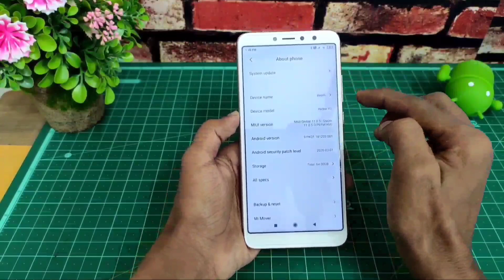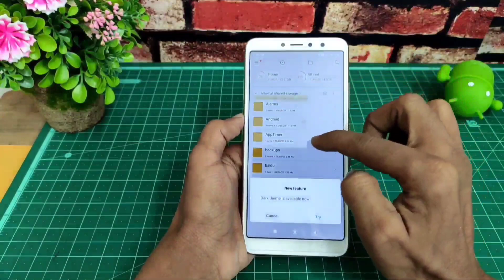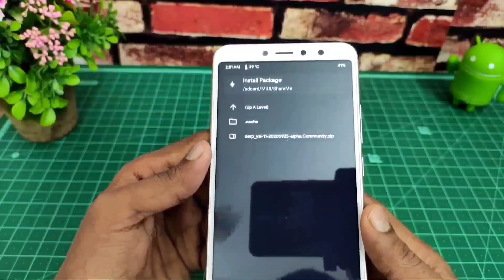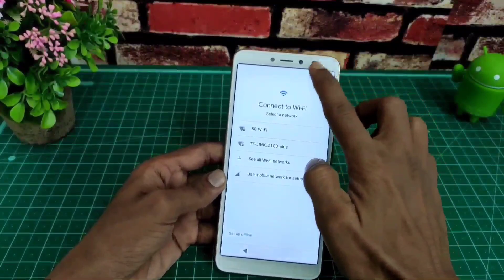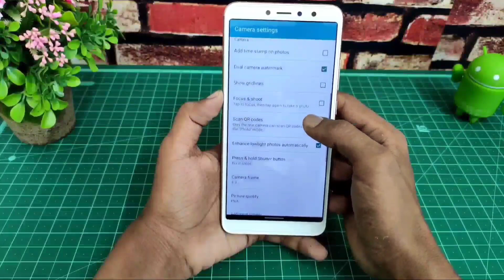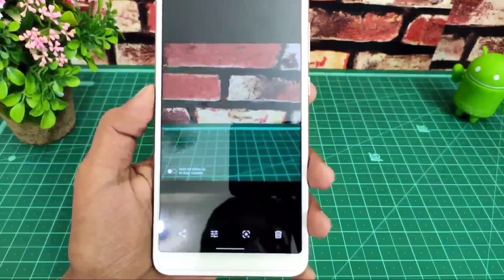Android 11 Update for Redmi Y2/S2 | First Impression of Android R | How To Install Android 11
Android 11 Update for Redmi Y2/S2 | First Impression of Android R

credit: ysl community & developers